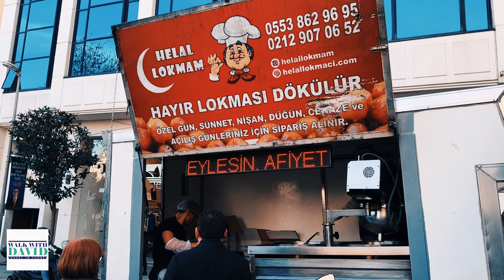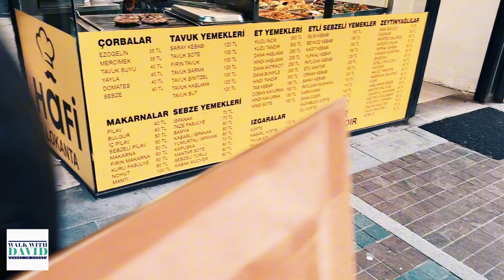Nişantaşı Street Tour 4k : Discovering Istanbul's luxury Shopping District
"Embark on a captivating journey through the heart of Istanbul's opulence with our exclusive Nişantaşı Street tour! Join us as we delve into the essence of luxury, exploring the renowned shopping district renowned for its high-end boutiques, designer brands, and exquisite fashion houses. From iconic fashion labels to chic cafes and elegant galleries, discover the allure of Nişantaşı as we navigate its bustling streets and uncover hidden gems of indulgence.

Indulge your senses as we stroll through this prestigious neighborhood, soaking in the vibrant ambiance and architectural marvels that define Istanbul's affluent lifestyle. Whether you're a fashion enthusiast, a connoisseur of luxury, or simply seeking inspiration from the city's elegance, our Nişantaşı Street tour promises an unforgettable experience.

Join us on this visual feast as we showcase the epitome of sophistication, glamour, and style in one of Istanbul's most prestigious locales. Get ready to immerse yourself in the world of luxury with our Nişantaşı Street tour – where every step reveals a new facet of Istanbul's chic allure."